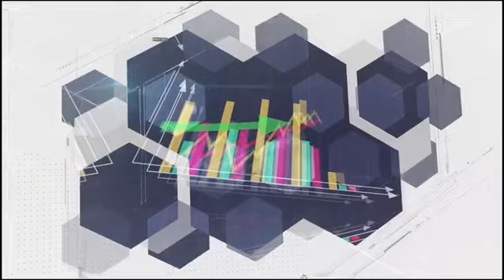GSH Vigilante Ekonomia Lilo Sulvaran 2022 with Camillo Bakhuis and Thomas Domhof